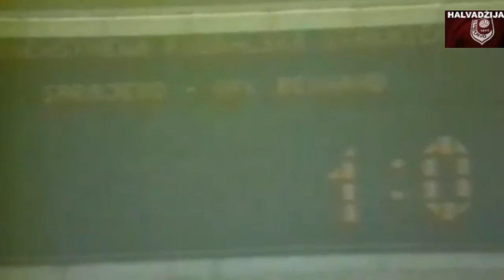FK Sarajevo - OFK Beograd 3:0 (Sezona 1985/86 - 16. kolo)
Strijelci: Vukičević, Jakovljević, Švrakić